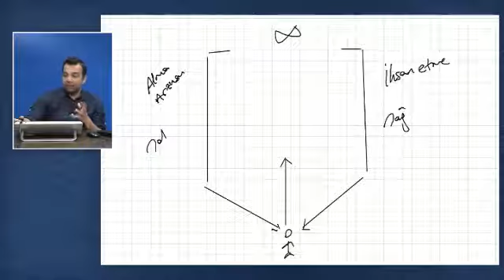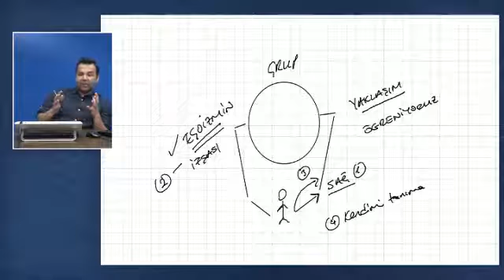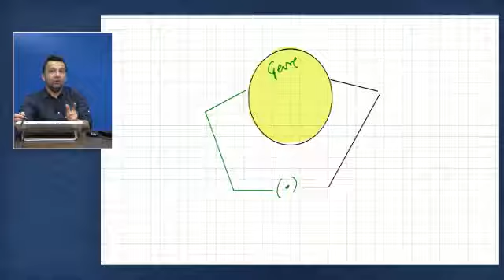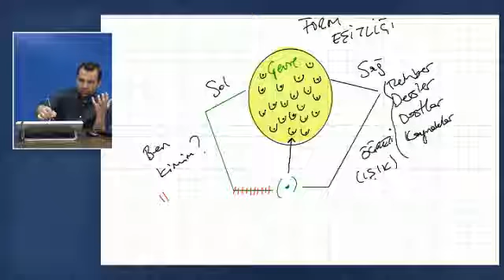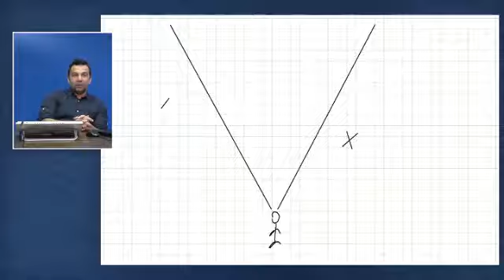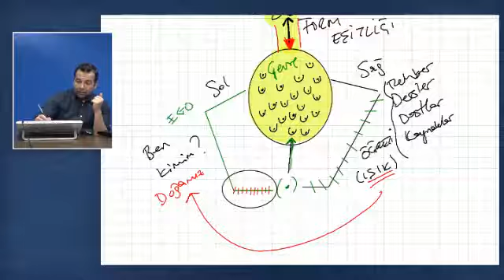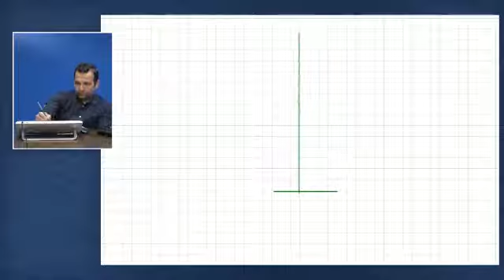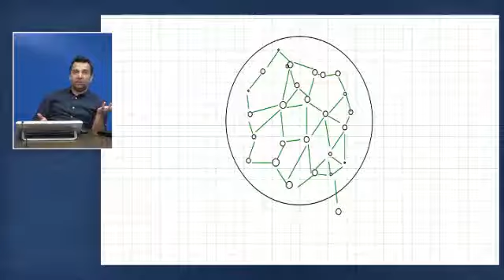13 Mart 2017